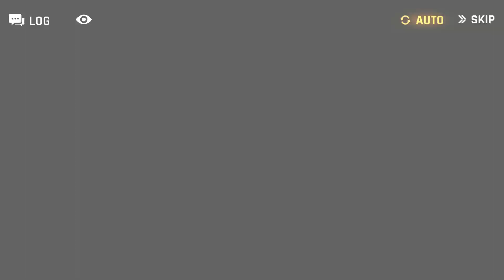Counter:Side : Buttom of the Shade - Horizon Finance Act 1